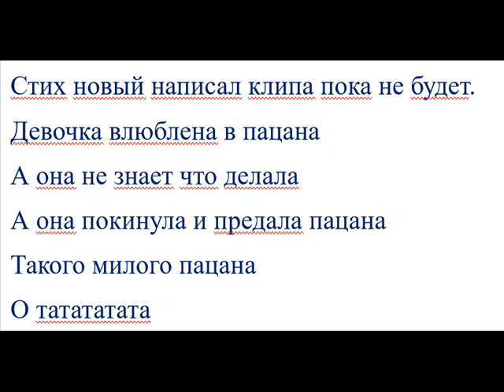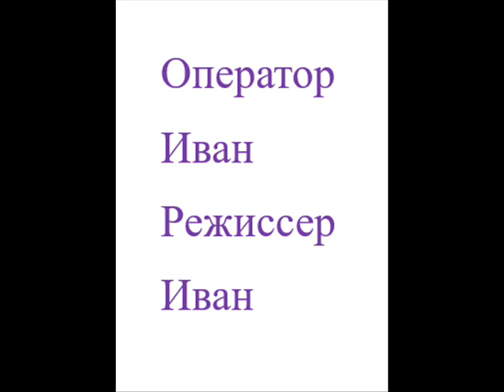Проект пока закрыт временно выкладываем 2024